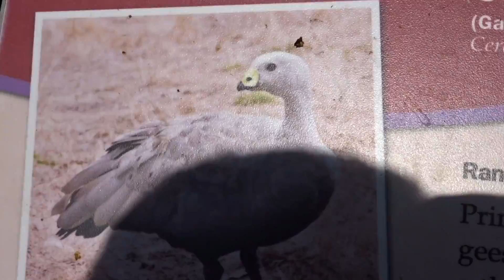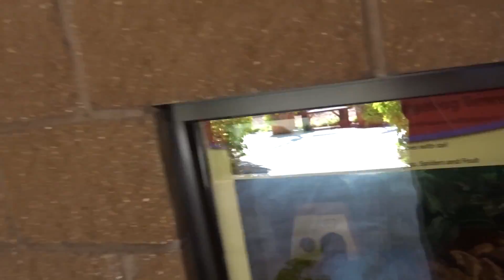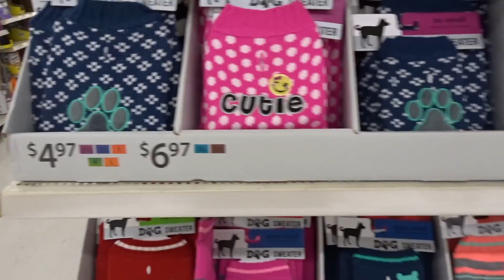PET STORE & ZOO VLOG + KANSAS CITY MEETUP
Random vlog while shopping at some local pet stores for hermit crab items, and a little trip to the zoo! If you're in the Kansas City area make sure to sign up for Strutt with your Mutt on September 17th so we can walk together! If you aren't in the area I'd still love if you could donate to help a great cause!

Intro/Outro Music: iMovie